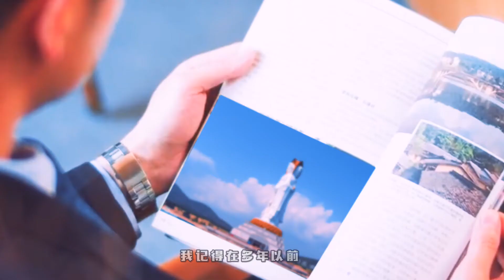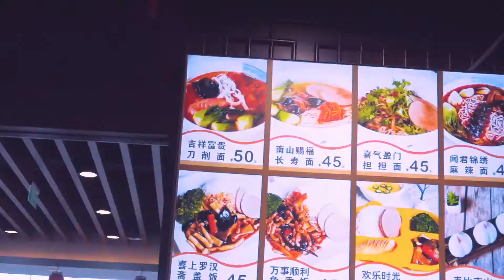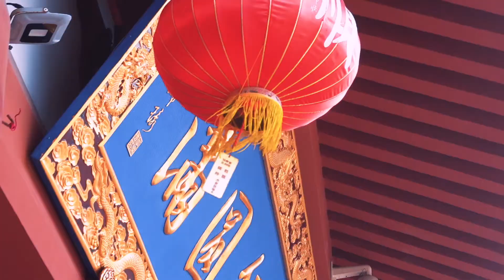海南环岛vlog15-中国最南端的寺庙与最高的观音像，你知道在哪里吗？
你知道中国最南端的寺庙
是哪座寺庙吗？
这里是三亚天涯区的南山景区
在这个景区里建有一寺
名为南山寺
从南山寺的寺前眺望
眼前的海面上
伫立着一座观音圣像
这是世界上最高的观音塑像
而今天，与路书要去探寻的就是
就是这座海上观音